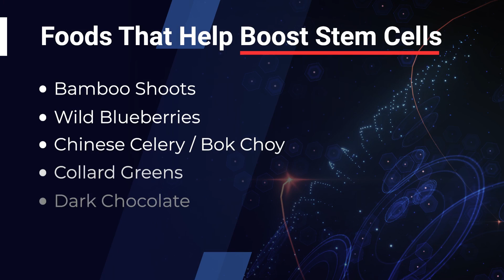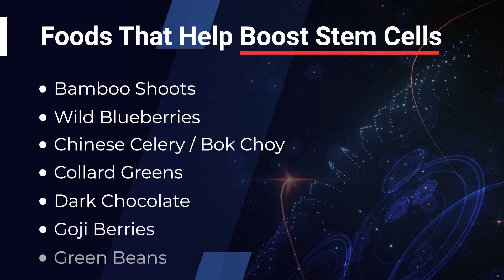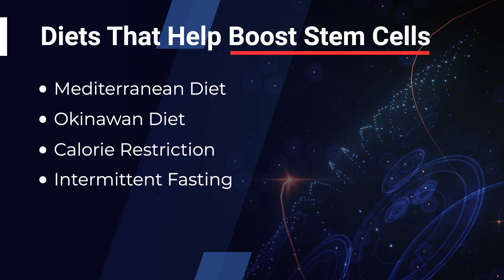How to Enhance Your Stem Cells Naturally (Diet Plans Included)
As we age, fine lines, wrinkles, and other signs of aging become more noticeable...

One reason for this is that our stem cells weaken over time, leading to slower recovery and rejuvenation.

Fortunately, there are specific foods and diets that can help enhance our stem cells and slow down the aging process.

Join me on today’s Cabral Concept 3037, where we go over how to enhance your stem cells naturally.